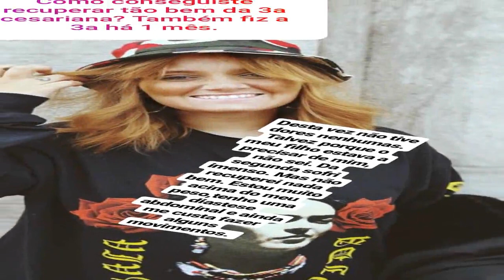Carolina Deslandes desabafa sobre excesso de peso: «Por baixo deste vestidos estão 3 cintas»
Depois de ter falado, pela primeira vez de forma pública, sobre a diástase abdominal de que sofre, consequência das três gravidezes que vivem em pouco espaço de tempo, Carolina Deslandes usou as redes sociais para abordar o tema do excesso de peso e incentivar quem está acima do seu peso a «mudar hábitos» de vida.  Num texto ilustrado com uma imagem da cantora, de 27 anos, no palco do La Banda, programa da RTP1 de que é jurada e no qual surge de vestido, a artista explica ter usado «3 cintas»: «3 cintas e um body a tentar disfarçar a minha barriga indisfarçável», revela. «Já perdi conta da quantidade de vezes que me dão prioridade nas filas e que me põem a mão na barriga a perguntar se é menino ou menina. Aprendi a lidar com isso», prossegue Deslandes.  «A verdade é que me desleixei comigo. Não me priorizei. Tinha tanta coisa a acontecer que nem me olhava ao espelho. Ignorava as mensagens que chegavam ao meu Instagram a insultarem-me e a dizerem que eu estava ‘obesa’ e ‘horrível’. Estava a correr contra o tempo a tentar agarrar todas as oportunidades profissionais e não faltar em casa. Não tinha tempo para isso nem me passava pela cabeça.»  Revelando que a operação que terá de fazer para corrigir a diástase abdominal a irá obrigar «a ficar em repouso pelo menos 3 semanas» – «e eu não estou preparada para ficar sem pegar nos meus filhos», confessa -, Deslandes aconselha os seguidores a tomar as decisões por si mesmos. «Tens de ser tu a decidir qual é o primeiro dia em que estás preparado para mudar os teus hábitos e tomar decisões por ti. Não é porque os outros te insultam ou porque os outros acham que devias estar melhor, é porque TU não te sentes bem contigo», frisa.   A companheira de Diogo Clemente e mãe de Santiago, de dois anos, Benjamim, de um, e Guilherme, de quatro meses, confessa ainda que antes de aceitar ser jurada em La Banda, «estava aflita porque não queria aparecer em público nem em televisão». «Achei que não era capaz (…). «Este post serve para vos dizer que por trás de um sorriso está sempre alguém a travar uma batalha da qual não temos conhecimento. É uma boa altura para sermos mais bondosos uns com os outros. Um dia os outros vamos ser nós», termina.  A diástase abdominal é uma manifestação clínica visível na parte central da barriga e onde se observa uma abertura da região, principalmente durante esforços. Ocorre maioritariamente em mulheres que passaram por diversas gestações.